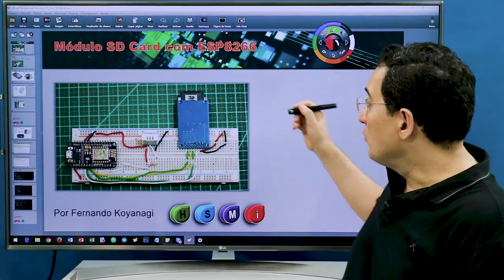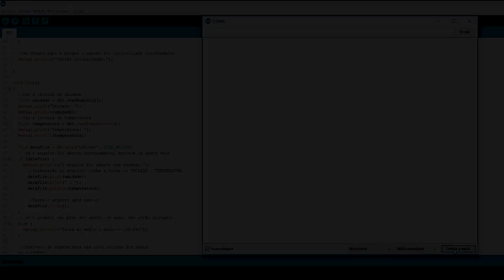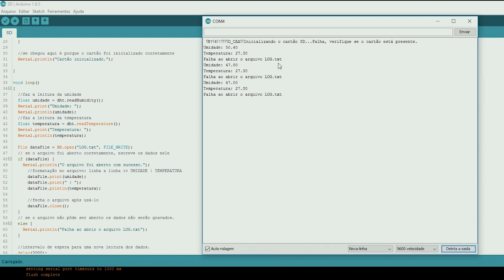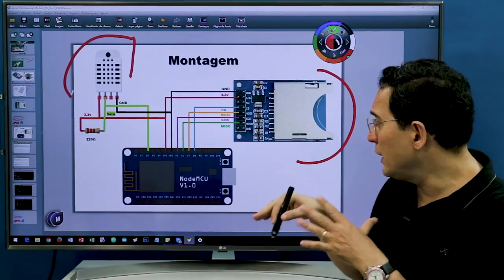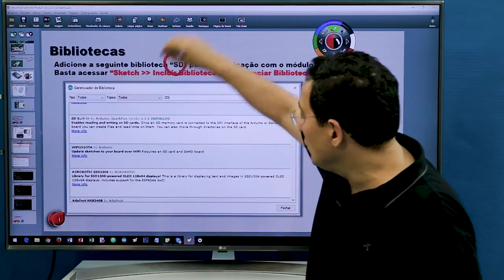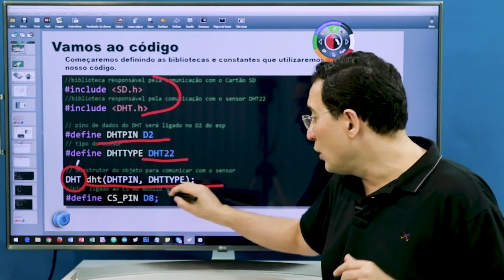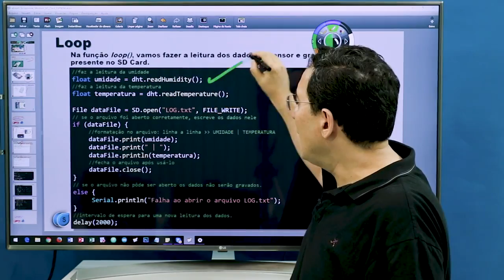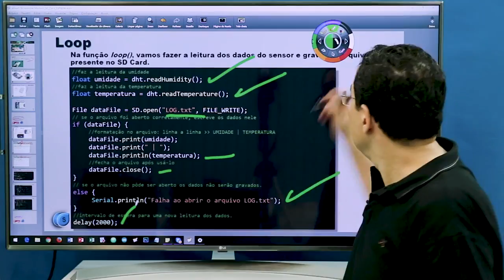Módulo SD Card com ESP8266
Neste vídeo vamos fazer uma montagem usando o SD Card conectado no ESP8266. Colocamos um DHT22, que grava temperatura e umidade para enviar essas informações para dentro do SD Card. Mostro detalhes do componente que estou usando, neste caso o NodeMCU ESP12, juntamente com o datasheet. Os dados estão todos no PDF, disponível para download no